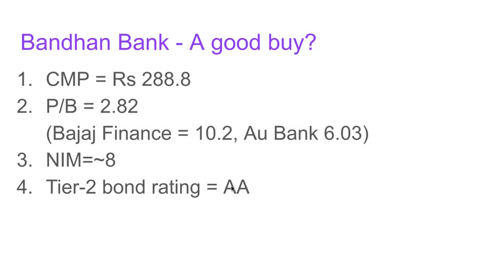Bandhan Bank - a good buy?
Bandhan Bank - is it a good buy at current price?